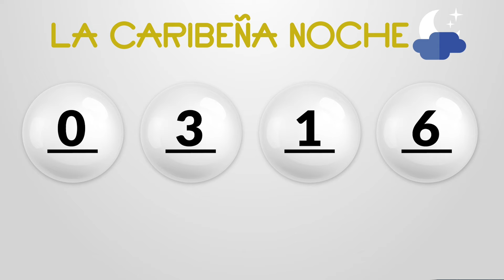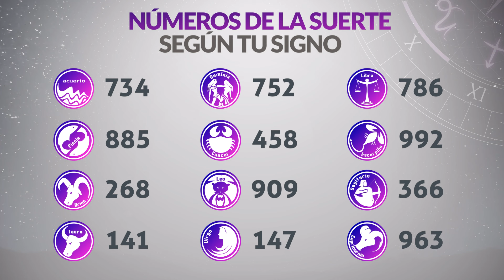Resultados CARIBEÑA y SINUANO NOCHE del Martes 28 de Mayo de 2024 CHANCE 😱💰🚨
Resultado de Caribeña  Martes 28 de Mayo de 2024
Resultado de Sinuano Noche Martes 28 de Mayo de 2024
Caribeña  28 de mayo
Sinuano Noche 28 de Mayo
Caribeña del veintiocho de mayo
Sinuano noche del veintiocho de mayo
Chance del veintiocho de mayo
Chance Chances
loteria loterias
Caribeña ayer
Resultado de Caribeña  veintiocho de mayo
Resultado de Sinuano Noche veintiocho de mayo
Resultado caribeña
sinuano noche
resultado sinuano noche
caribeña hoy
resultado de sinuano noche
resultado caribeña
super caribeña
caribeña resultados
caribeña ayer
chance resultados
sorteo caribeña
ultimo caribeña
sorteó caribeña
caribeña día
sinuano noche y caribeña hoy
caribeña caribeña
invierte
resultados gana
loterias gana